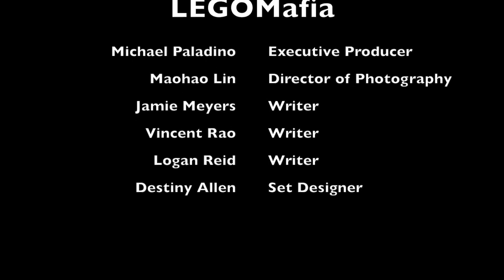LEGOMafia "The Gold Standard" Ep5 Globalization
The globalization process has begun at The Gold Standard, Vince, E, Luna, and Bill travel to Shanghai to visit their new office.